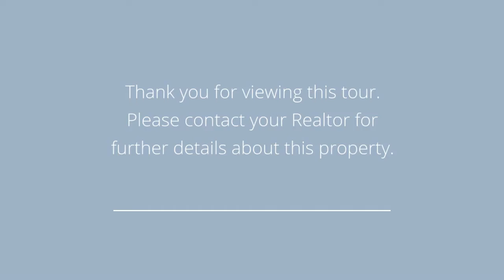34 Malcolm Court Tenafly, NJ 07670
Presented by: Ronit Gordon